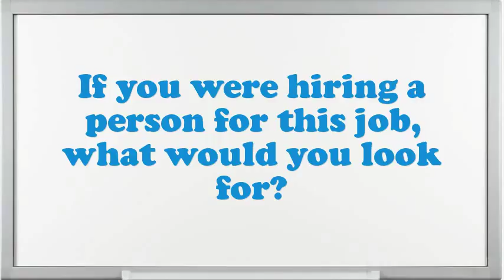Administrator Nursing interview questions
Interview Questions for Administrator Nursing.What encouragement preparation would you demand being capable to do this Administrator Nursing job?What is most significant to you in an Executive Administrator Nursing position?What are the potentials of an elegant Administrator Nursing?What pertinent Administrator Nursing skills do you possess?What achievements have you gained working as an expertise Administrator Nursing?